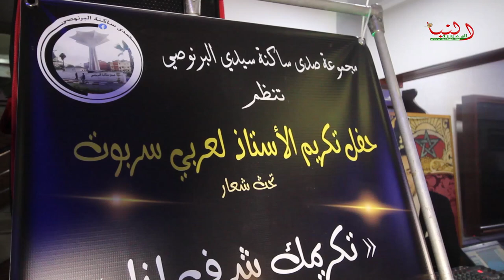مجموعة صدى ساكنة البرنوصي تنظم حفل تكريم الأستاذ العربي سربوت منطقة البرنوصي الدار البيضاء 2019